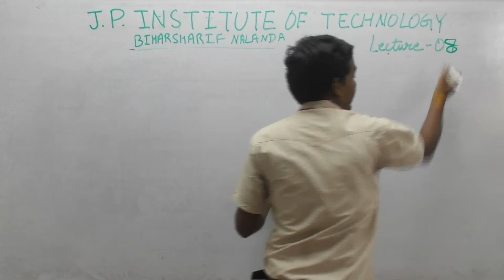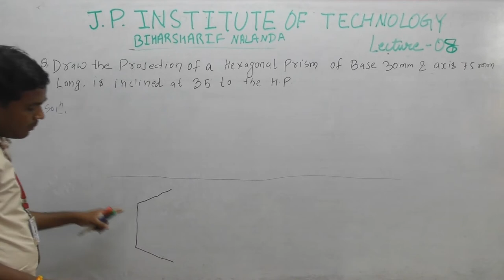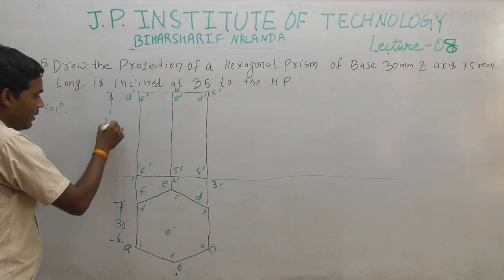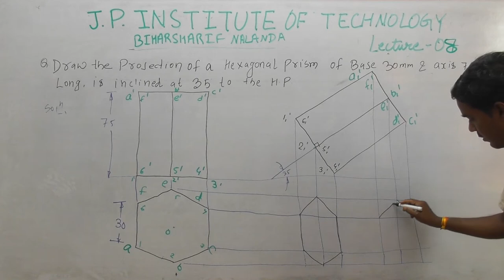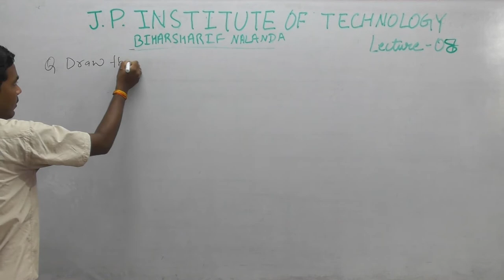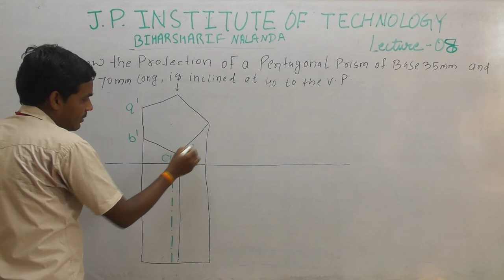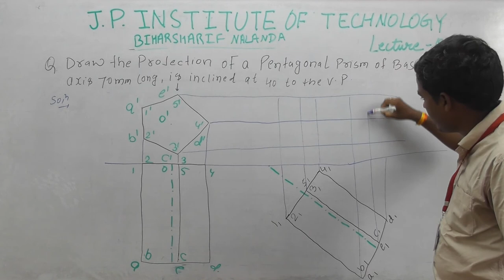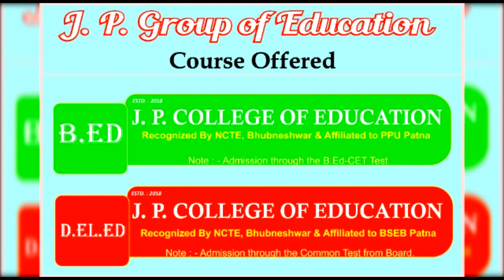Engineering Drawing (Projection of solid ) Lecture -8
by Tinku sir
Lecture-8
1st sem # 2nd sem # engineering # polytechnic # jpit # j.p institute of technology sbte engineering drawing being engineer